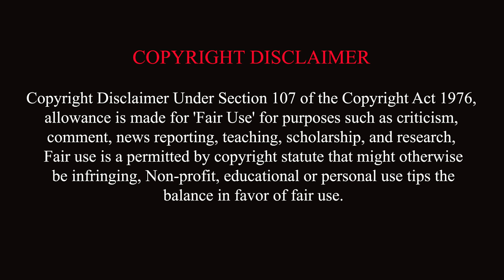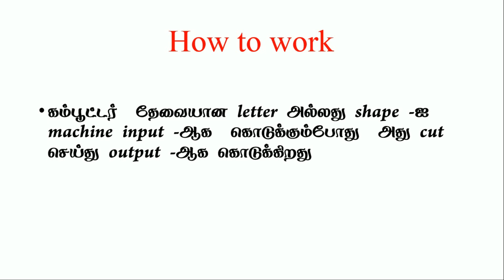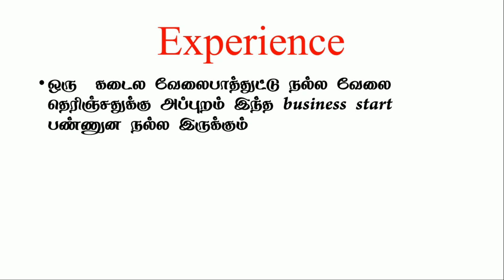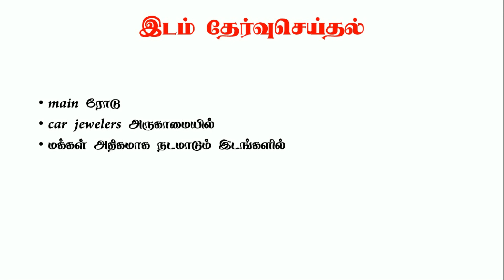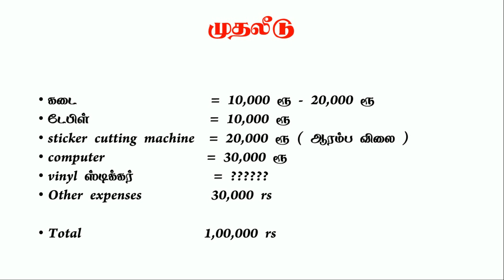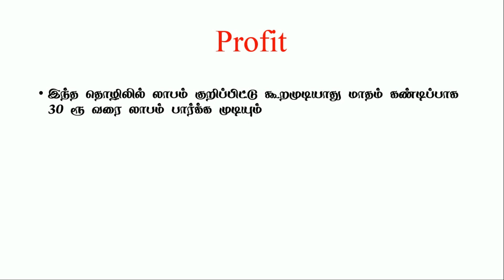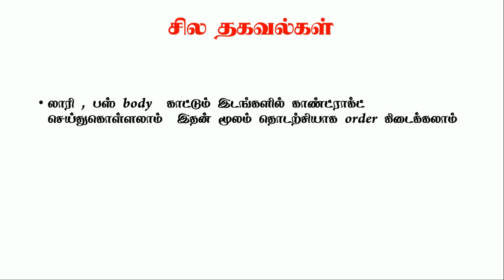business ideas in tamil , small business ideas in tamil,best business in tamil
In this video is the sticker printing and cuting business inthis business is the low investmend and the business is the very easyest business and this business will be start at the after full learning

machine details
 vinil sticker

  இந்த தொழில் பற்றிய முழுமையான தகவல் கொடுக்கப்பட்டுள்ளது இந்த தொழிலில் நல்ல அனுபவம்  பெற்றபிறகு    ஆரம்பித்து  நல்ல லாபம் பெற வாழ்த்துக்கள்
B4U business ideas in tamil